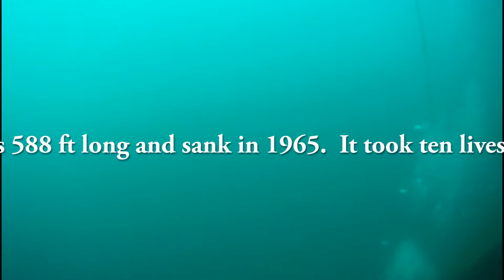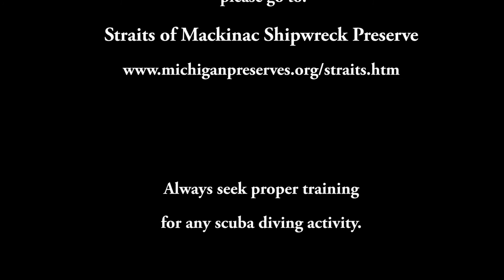Straits of Mackinac Shipwreck Scuba Diving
This is a compilation of some of my favorite shipwrecks in the Straits of Mackinac in Michigan.

I apologize for the graininess and poor resolution.  The low light of the deep water contributed to this...

It is amazing to think of the power of the Great Lakes and how many ships it has taken.  I hope someone finds this interesting/enjoyable!!

Thanks!!
Sycamore